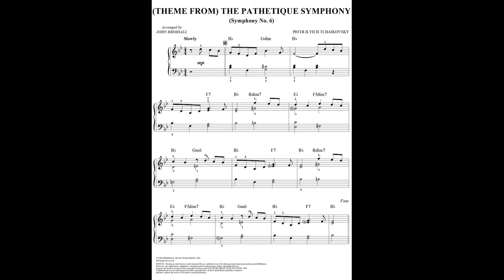Pathetique Symphony(excerpt)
Little melodic extract from the adagio of Tchaikovsky 6ª symphony.
Arrangement from the book "Solo studies Vol.2", by Kevin Daley.
Played on a Washburn D13 acoustic guitar, recorded with Boss MicroBr.